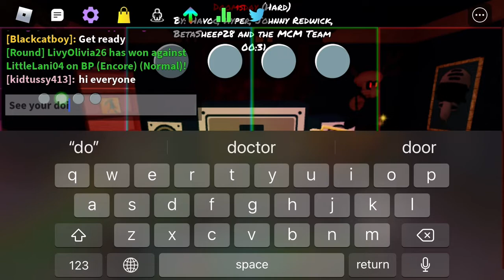I help my friend @DaRealGhostGirl become pro In funky Friday